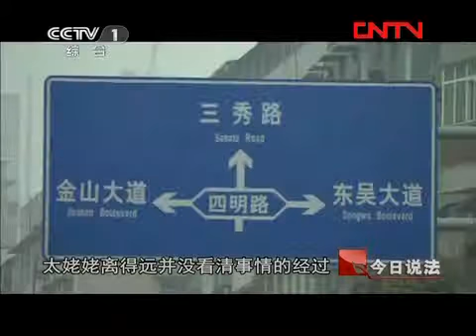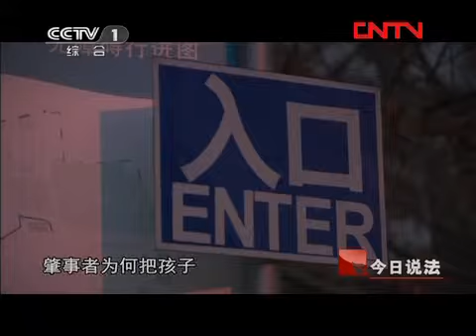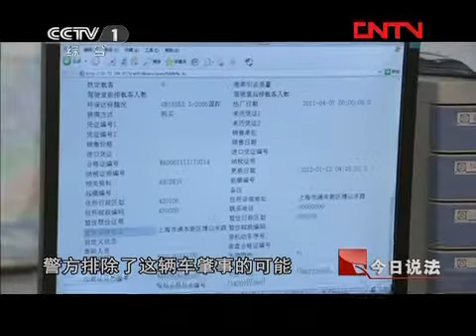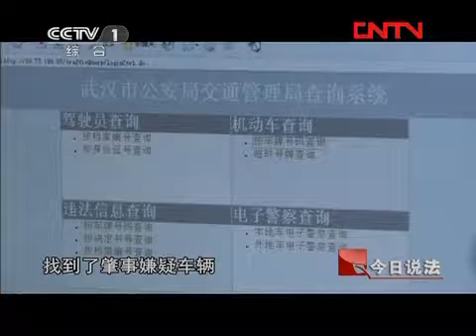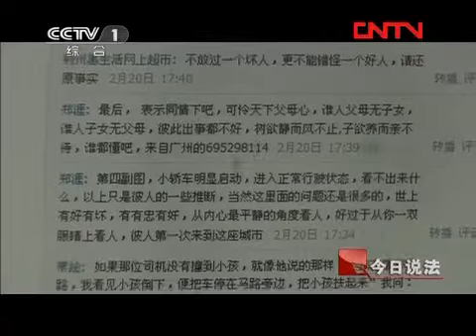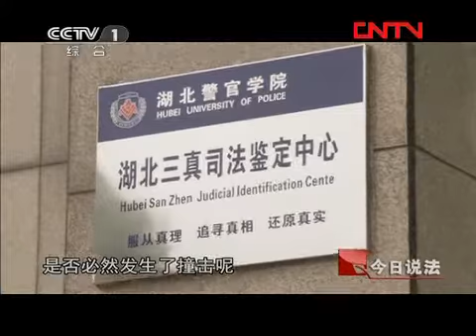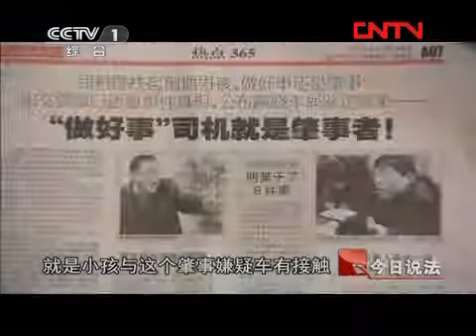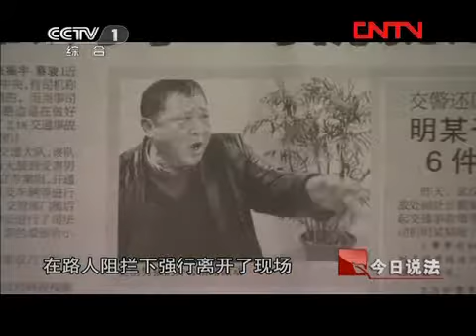今日说法 《今日说法》 20120325 差一步是真相